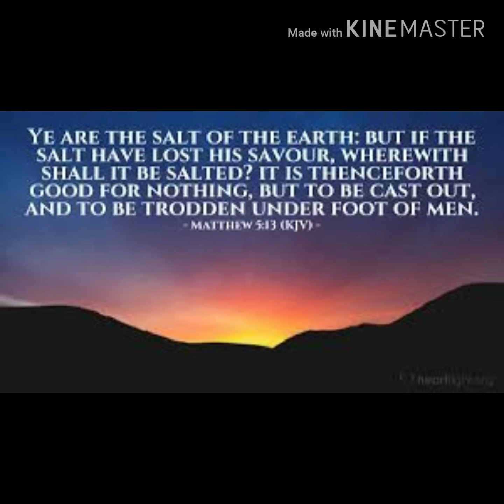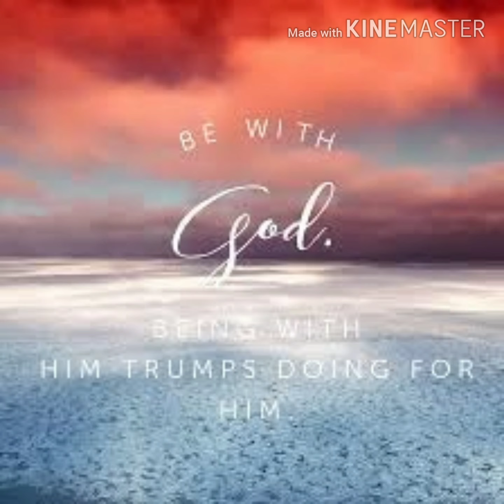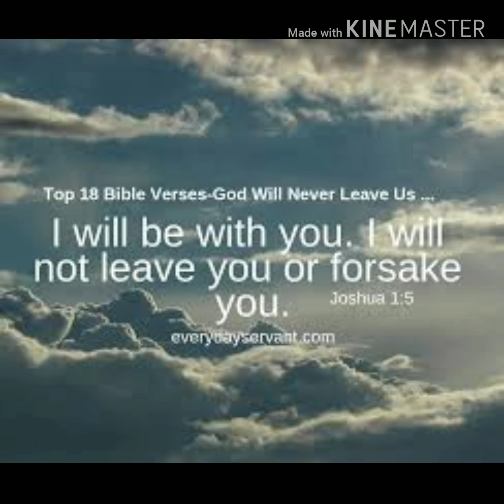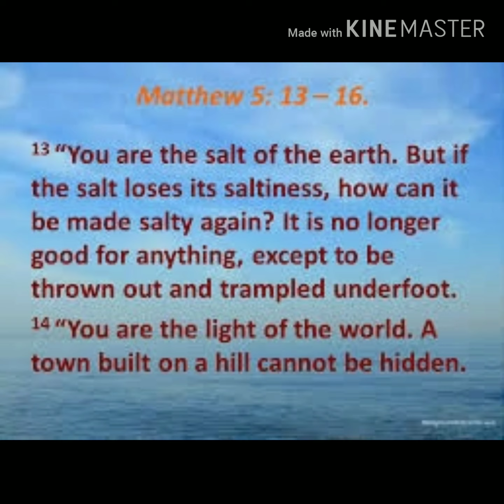நீங்கள் பூமிக்கு உப்பாயிருக்கிறீர்கள் Tamil Christian Sermon - YOU ARE THE SALT OF THE EARTH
What is the real meaning of this verse?